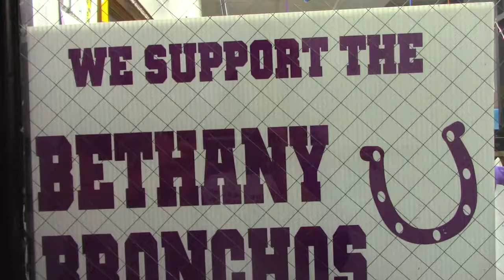Broncho Fight Song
The Broncho Fight Song as interpreted by the LEAP students from the class of 2026